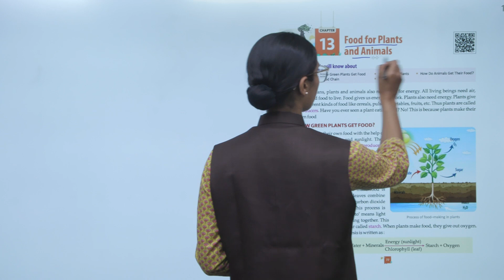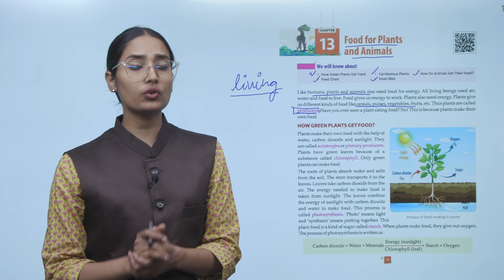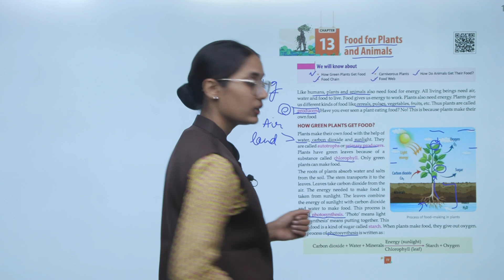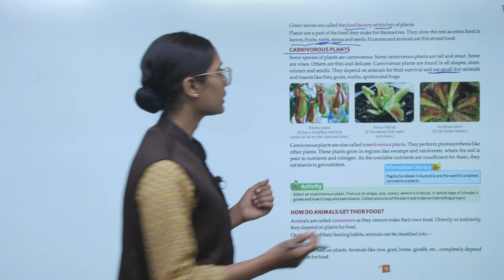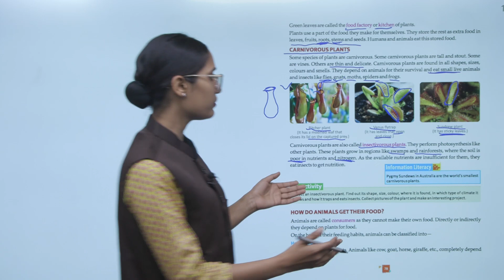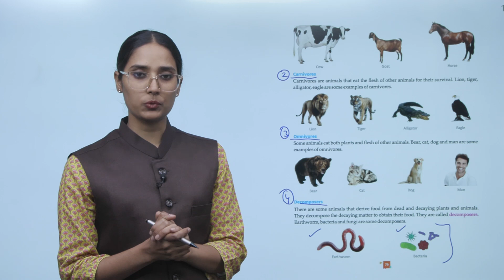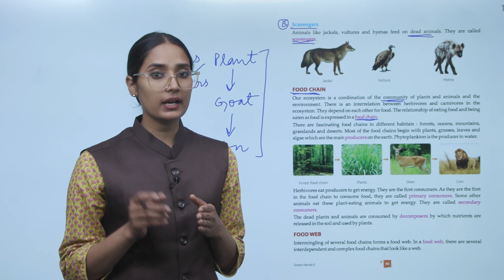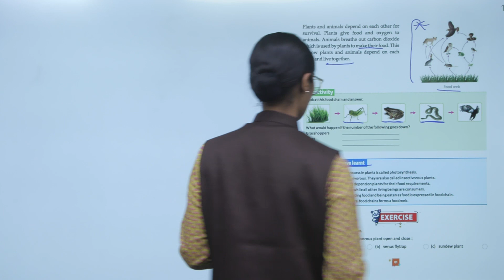Ch 13 | Suman | EVS | Class 5 | Food for Plants and Animals | For children